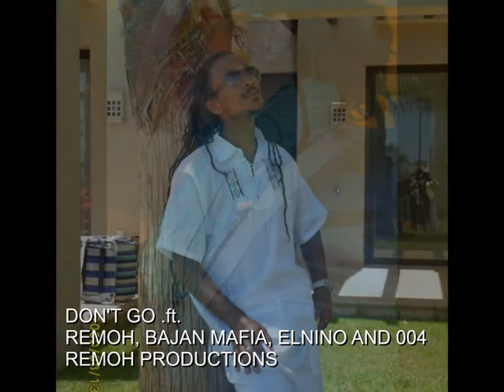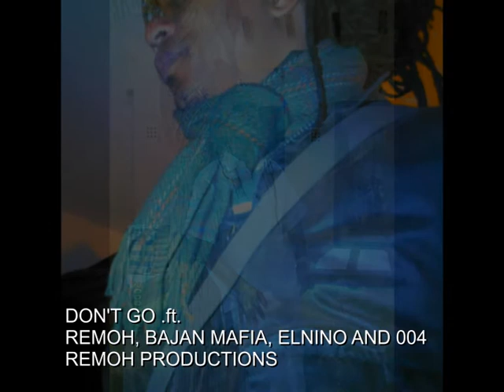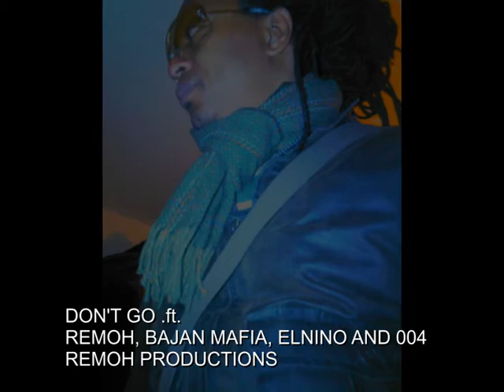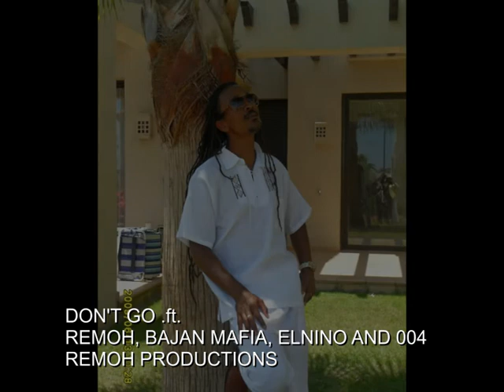DON'T GO .ft.REMOH, BAJAN MAFIA, ELNINO AND 004_ REMOH PRODUCTIONS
DON'T GO .ft.
REMOH, BAJAN MAFIA, ELNINO AND 004
REMOH PRODUCTIONS
LEONARD JOEL HOMER